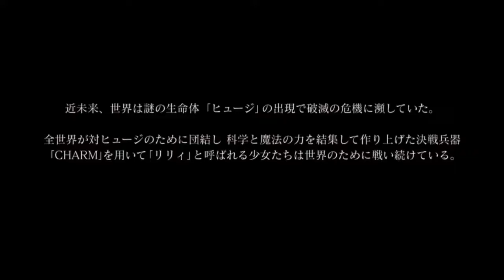Assault Lily Bouquet - Official Teaser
Serial anime TV yang dikerjakan studio Shaft berjudul "Assault Lily Bouquet" merilis video teaser yang mengungkapkan jadwal tayangnya, anime ini diumumkan akan tayang pada bulan Juli tahun depan.

𝐒𝐢𝐧𝐨𝐩𝐬𝐢𝐬
Dalam waktu dekat umat manusia menghadapi ancaman mengerikan dari makhluk misterius yang disebut "Huge". Untuk melawan para Huge, umat manusia mengembangkan CHARM (Counter Huge Arms) dengan menggabungkan sains dan sihir. CHARM dapat berfungsi secara efektif ketika digunakan oleh gadis remaja. Para gadis pengguna CHARM ini dikenal sebagai "Lili". Para Lili berlatih di akademi militer "Garden" yang sekaligus menjadi pangkalan. Ini adalah kisah perjuangan para gadis Lili untuk melindungi Bumi.

𝐒𝐭𝐚𝐟𝐟
Director: Shouji Saeki
Character Design: Mieko Hosoi
Sub Character Design: Kazuya Shiotsuki
Assistant Director: Keita Nagahara
Chief Animation Supervisor: Takehiro Suwa
Background Art Director: Marie Kitai
Color Design: Jin Hibino
Director of Photography: Naoki Etou
Studio: SHAFT

𝐂𝐚𝐬𝐭
Riri Hitotsuyanagi (CV: Hikaru Akao)
Yuyu Shirai (CV: Yuuko Natsuyoshi)
Nouvelle Johan Kaede (CV: Mikako Izawa)
Fumi Futagawa (CV: Rimi Nishimoto)
Tazusa Andou (CV: Risa Tsumugi)
Thi Mai Yoshimura (CV: Haruki Iwata)
Shenlin Kuo (CV: Sana Hoshimori)
Yujia Wang (CV: Hikaru Toono)
Miriam Hildegard Von Gropius (CV: Takahashi Karin)

𝐈𝐧𝐟𝐨𝐫𝐦𝐚𝐭𝐢𝐨𝐧
Genre: Action, Magic, Military, Sci-fi
Studio: Shaft
Aired: Summer 2020
Source: Mixed-Media Project
LINE Square: Seputar Otaku Square